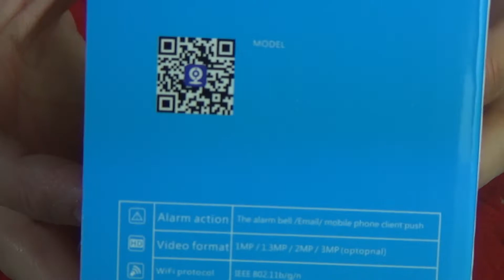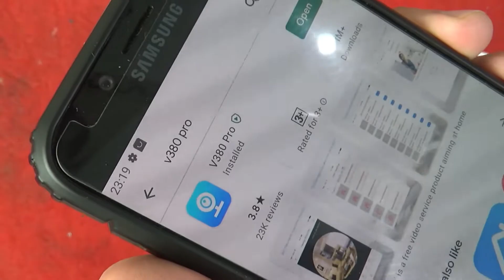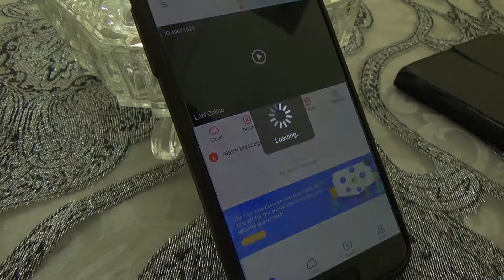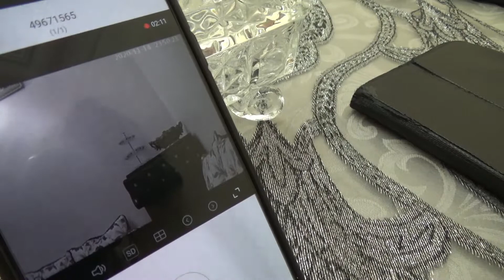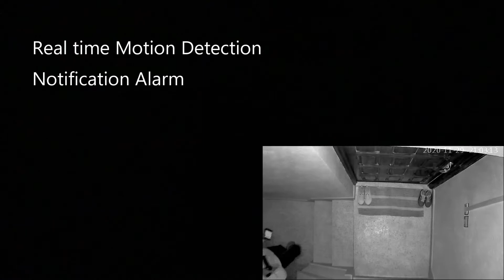V380 Q2 Mini Wifi IP Security Camera unbox and test / Real footage 👍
What this little ip camera can do
Motion detection
Sound detection
Smoke detection
Abnormal activity alarm notification.
Clear night vision recording
Phone control wherever you are via 4G / Wifi
30m Hot spot control.
5v Usb charging system
HD video recording 720p @ 10fps (decent quality)
Micro SD up to 64gb / Cloud storage
Thumbs up if you find this video helpful 👍